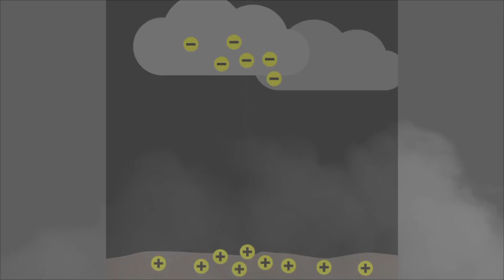बिजली क्यों गिरती है? - Lightening shock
बिजली क्यों गिरती है?
# बिजली क्यों चमकती है?
# तड़ित आघात
तड़ित चालक